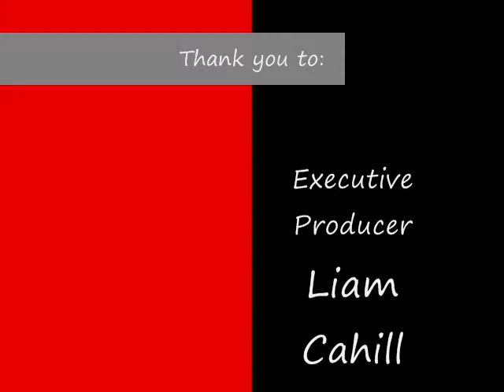Taking it to the golf course